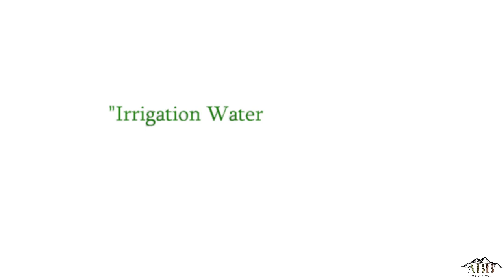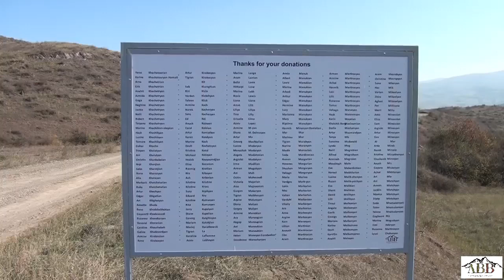JLasky Voices - Aid Beyond Borders- Armenian pipeline explainer video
The completed Tavush Project which we started in September, 2020 and completed in November, 2020. This is a comprehensive video that shows describes the importance of the project as well as step by step process from start to completion. As a result of your generous donations, which amounted close to $100,000, we have installed a 4.3km irrigation water pipeline around the Choratan Village, the largest non-irrigated area(which will now be irrigated - around 20,000 hectares) plus planted 1500 walnut trees and gifted 100 per family to 15 families. The irrigation water will be free of charge to the villagers where about 200 families will now have a job and earn sufficient amount of income in the years to come.
Special thanks to Moneytun Money Transfers for transferring the money at ZERO cost to Armenia. Also, thanks to Jason Lasky for the incredible text and voiceover, thanks to Narek Zargaryan who meticulously took the video of the work and edited to perfection. Also, thanks to all who participated financially in making this happen, and the office of the Governor of the Tavush Province, Hayk Chobanyan for suggesting this extremely important project and last, but certainly not least to my team on the ground in Armenia, especially Mariam Ohanyan who formed the work team, guided them from start to finish. She did a PERFECT job!